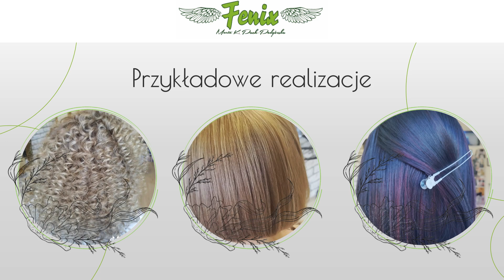Salon fryzjerski Fenix K. Pach-Podgórska Marta Podgórska Piwniczna-Zdrój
SalonFryzjerski Fenix K. Pach-Podgórska jest podmiotem prowadzonym przez Martę Podgórską, który działa od 2022 roku w Piwnicznej-Zdroju, województwo małopolskie.

Specjalizujemy się w szerokim zakresie usług fryzjerskich – od strzyżenia męskiego, damskiego i dziecięcego, po stylizację brody oraz koloryzację włosów. W naszej ofercie znajdziesz również zaawansowane zabiegi, takie jak keratynowe prostowanie, botoks do włosów, czy różne techniki farbowania, w tym ombre, sombre oraz balejaż amerykański. Oferujemy także fryzury okolicznościowe i ślubne, dostosowane do Twoich potrzeb.

Zapraszamy do kontaktu telefonicznego lub odwiedzenia naszej siedziby, abyśmy mogli zadbać o Twój niepowtarzalny wygląd.